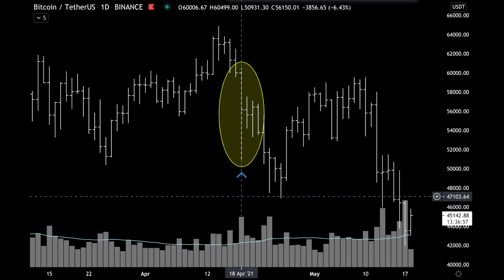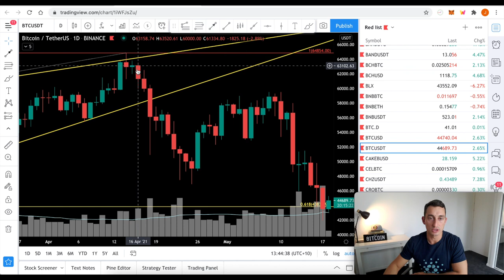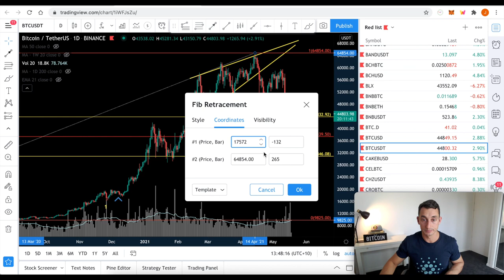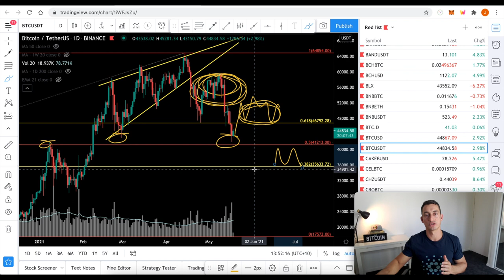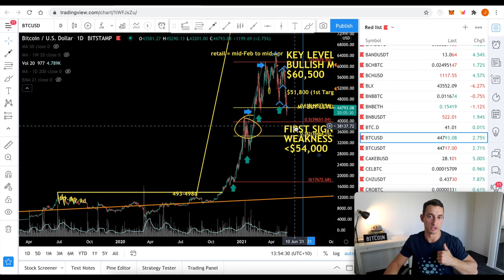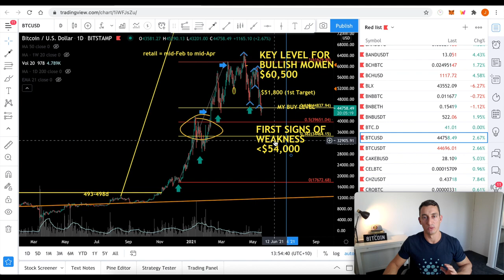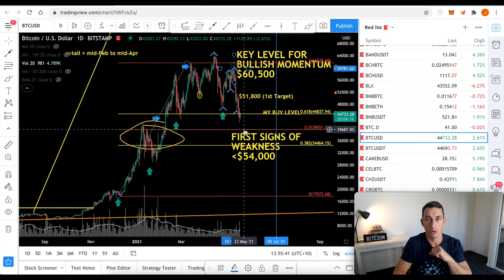BITCOIN BULL MARKET: ROAD TO 100K [Wyckoff Theory] | Crypto Update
Bitcoin’s journey to $100,000 was never going to be in one straight line. I believe we are now finally witnessing the major correction we’ve been waiting for within the 2021 Crypto Bull Market. This will be the correction we needed to reset the market before we begin our next leg-up on our way to 100k. In today’s video, we update the Bitcoin chart including whether we’ll fall further into the 30k zone, good buy/support levels, and what happens next if the moment turns against us.

Ticker: TIA
TIA Pool ID for Delegration:
ad3b67e040364beca62714b81b3c22a12de0f6f820da9ce55f1ce137